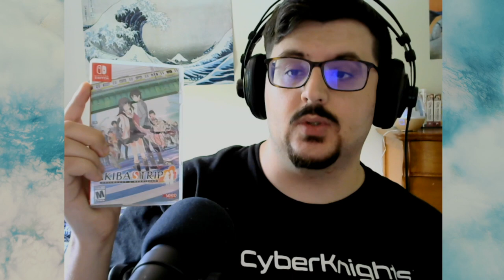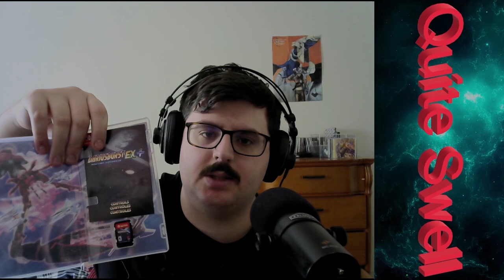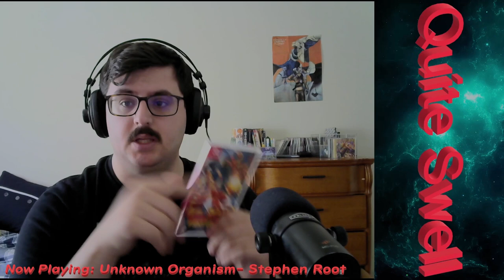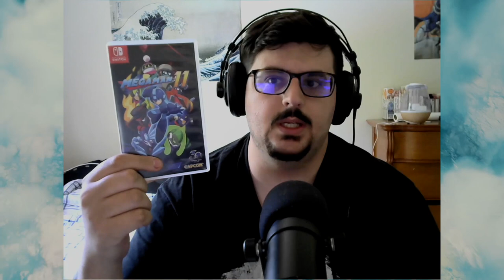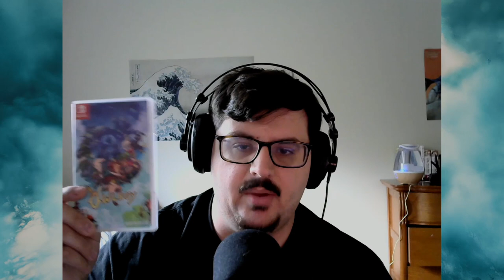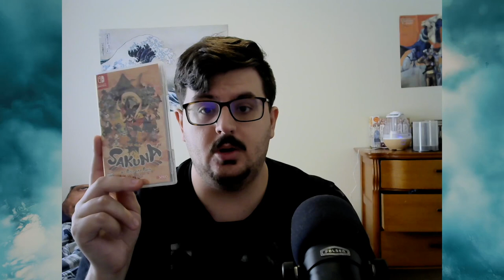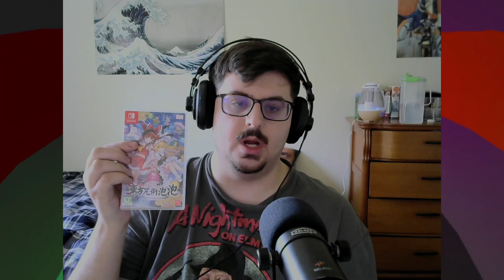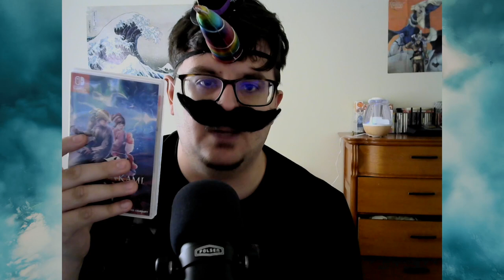The Ultimate Nintendo Switch Collection (compilation)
Yup, it's come to this. I have made an alphabetically ordered compilation listing all the Nintendo Switch games I have talked about in my videos up until now. I was planning on sprinkling in some new games I happened to find in between the last video I put out and this one. I decided against it since no matter what the video is going to be obsolete at some point anyway. Anyway, it's honestly a pretty barebones edit but a good one overall. This will probably be the last video published for a good while. I do not currently have plans to make new vids any time soon. You never know when an idea might come about, though.😉